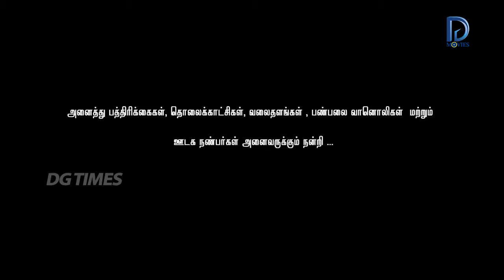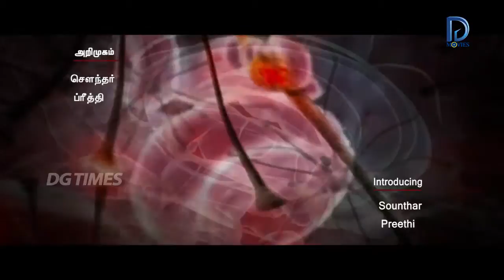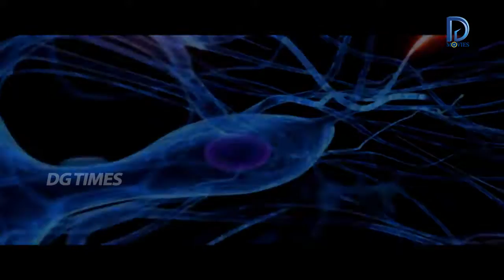AAIVUKOODAM | TAMIL FULL MOVIE PART-1 || Pandiarajan, Nellai Siva